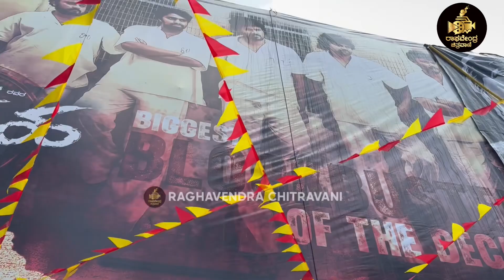🔥ಧನ್ವೀರ್ ಅಣ್ಣ ಒಬ್ರೇ Back Bone Navagraha 3rd day D boss Craze | Raghavendra Chitravani